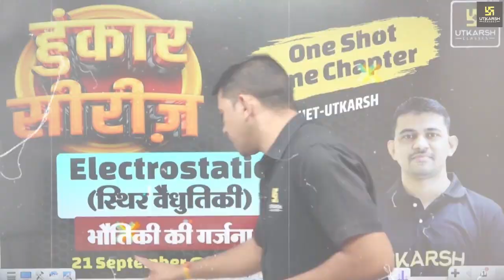क्या ला रहें है KR Chawda Sir आपके लिए | Stay tune to know more | CUET Utkarsh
क्या ला रहें है KR Chawda Sir आपके लिए? जानने के लिए जुड़ें रहें CUET Utkarsh के साथ और इसे परिचितों के साथ शेयर करना ना भूलें |

cuet 2024,cuet 2024 preparation classes,cuet preparation 2024,cuet 2024 preparation strategy,cuet 2024 syllabus